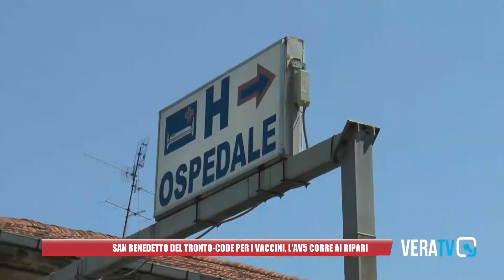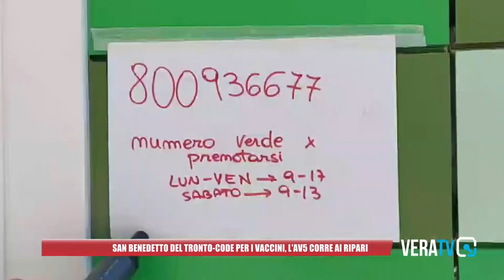Code per i vaccini, l'Area Vasta 5: "Pochi medici e turisti senza prenotazione"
Anziani in fila con il caldo record